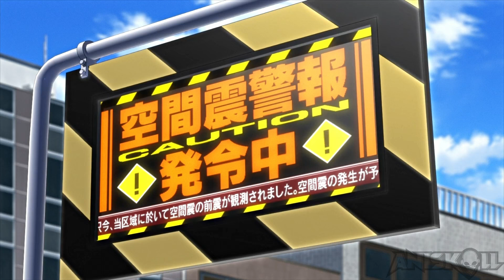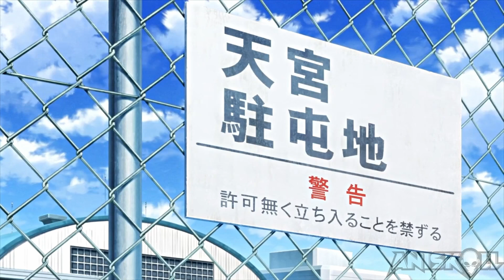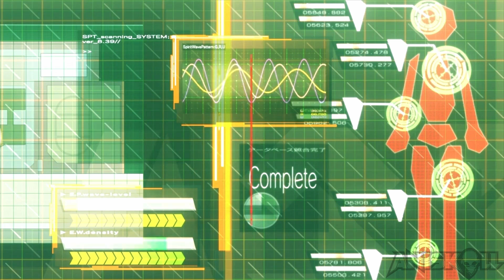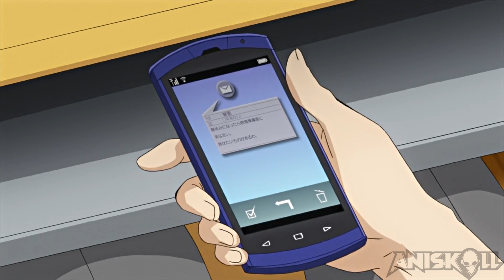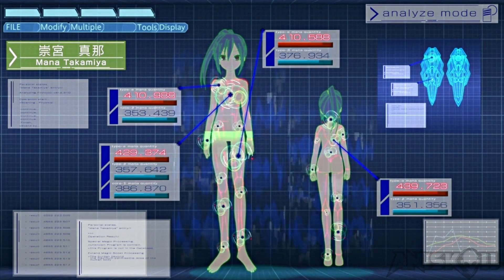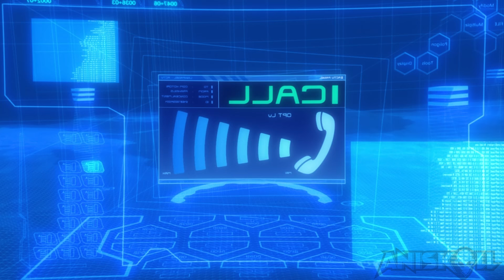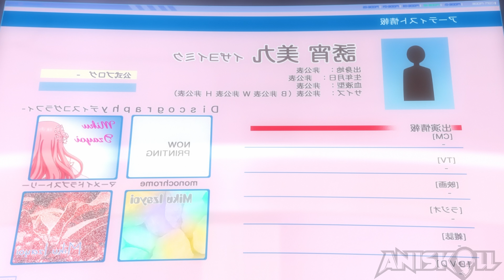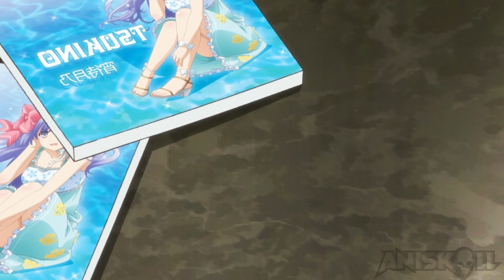Boy Forced To Date Overpowered Magic Girls Or The World Will End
Boy Forced To Date Overpowere Magic Girls Or The World Will End

anime: in the comments

00:00 Part 1
43:25 Part 2